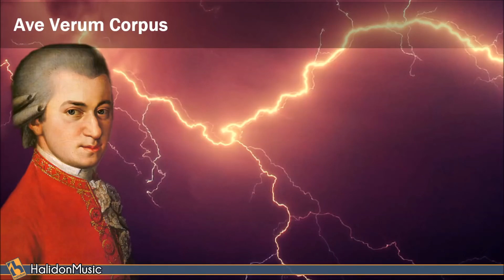Mozart vs Beethoven - The Masters of Classical Music